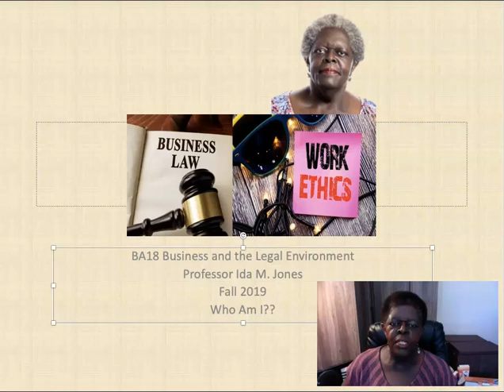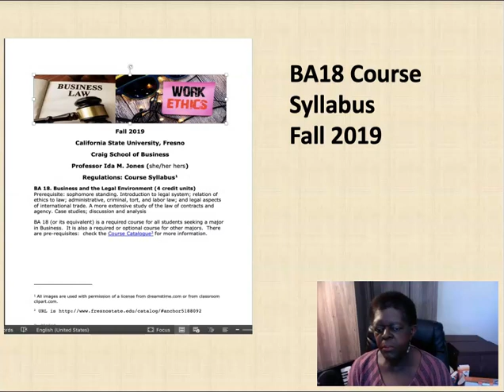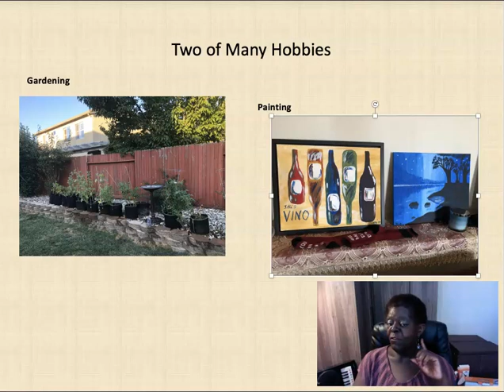BA18F19-Welcome to BA18